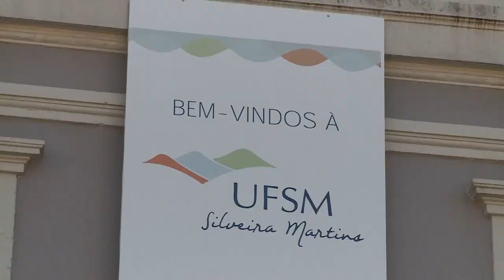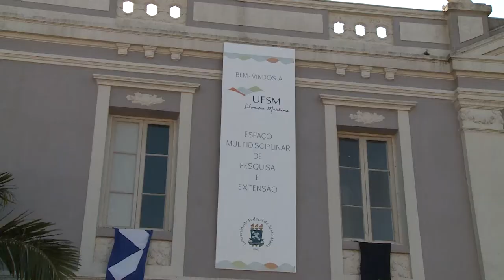Inauguração da UFSM Silveira Martins - Acontece na UFSM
A UFSM inaugurou no dia 1º de Dezembro uma nova unidade de pesquisa em extensão em Silveira Martins-RS. Um espaço que conta inicialmente com 12 projetos de diversos centros de ensino da Universidade.